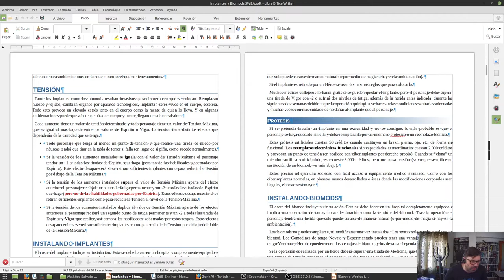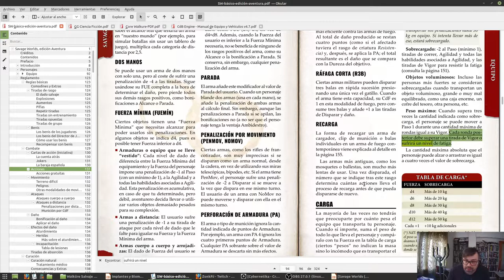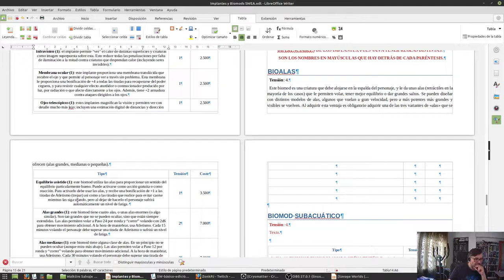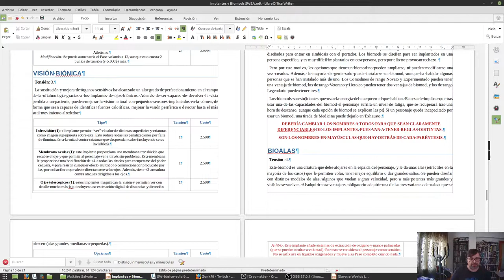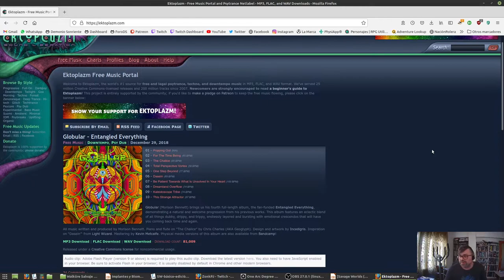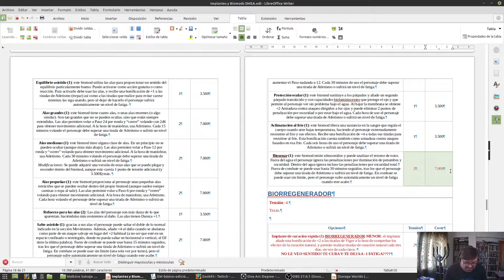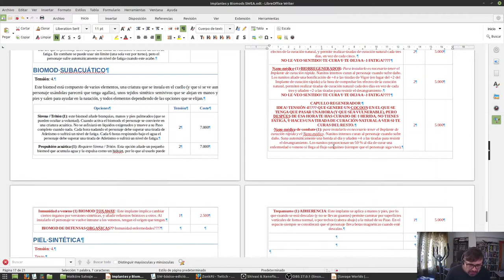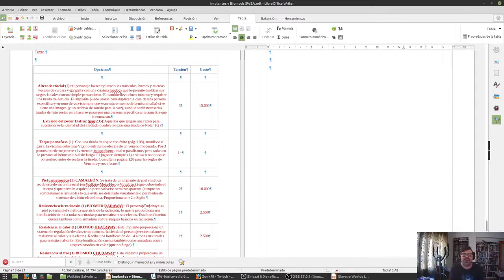Diseñando Implantes y Biomods, para Savage Worlds - 12